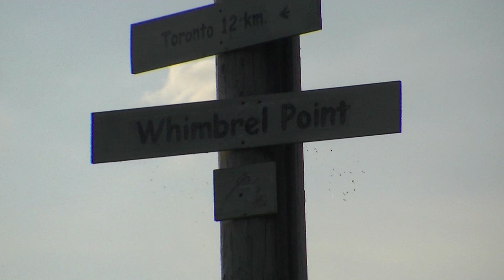Nature In The City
Hiking Colonel Samuel Smith Park,Toronto Canada,May 22 2016. Urban Nature see the book at Amazon